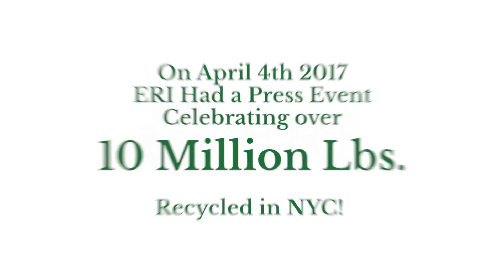ERI & New York City Announce 10 Million Pounds Recycled Through eCycle NYC